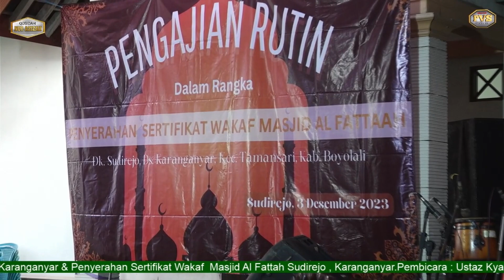Pengajian Rutin Dalam Rangka Penyerahan Sertifikat Wakaf Masjid AL-FATTAH Qosidah NUR -AZIZAH